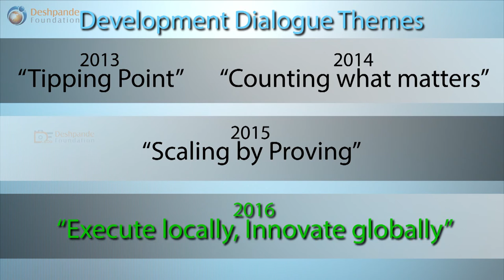Building up to Development Dialogue 2016